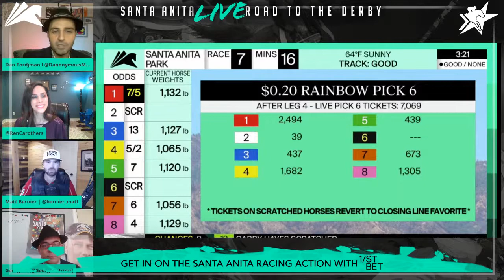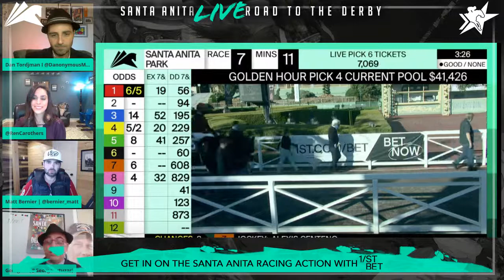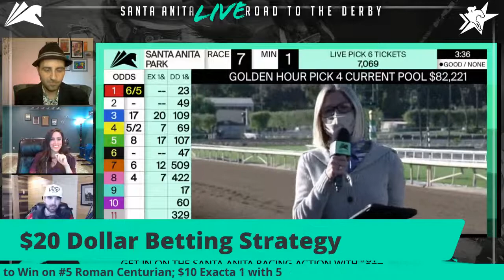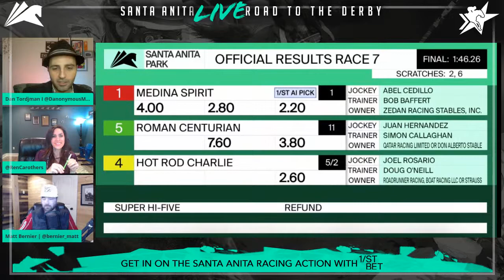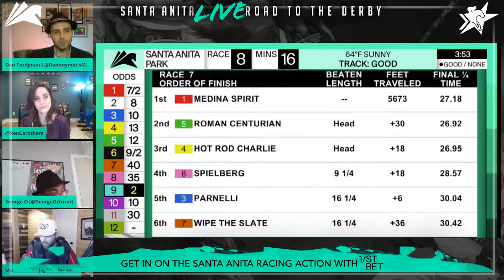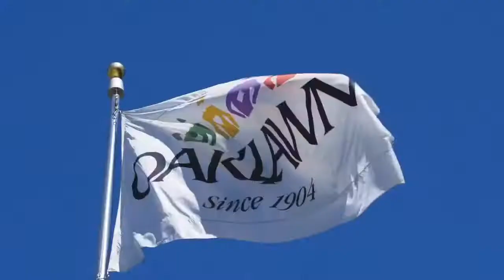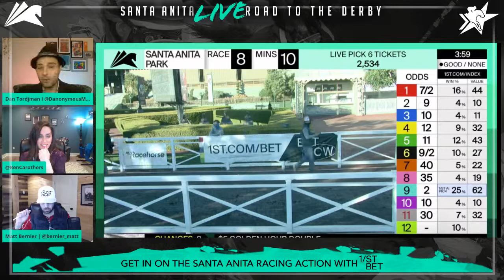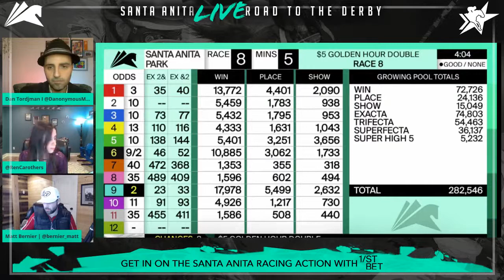Santa Anita: Road to the Derby Live Series!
Tune in on Saturday, January 30, as America's Best Racing and Santa Anita Park kick off a live streaming video series highlighting three major Derby preps at The Great Race Place! Join hosts Dan Tordjman (America's Best Racing), Matt Bernier (NBC Sports)  and Ren Carothers (Breeders' Cup & Tampa Bay Downs) , along with special appearances from guests like George Ortuzar LIVE from Santa Anita Park.

The Road to the Derby Live Series kicks off on Saturday with the Robert B. Lewis Stakes. ABR & Santa Anita will also be steaming live for the San Felipe Stakes (March 6) and the Santa Anita Derby (April 3). Tune in on Saturday and join us as we kick things off!